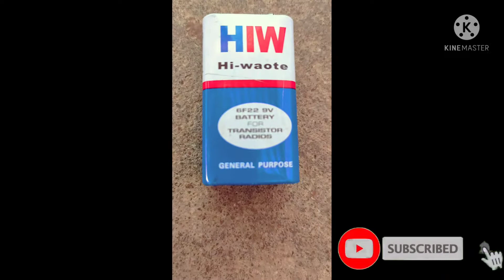How to Cycle brake light fix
king game 066
King game
king Game 066
King Game 066
👇cycle light
cycle modification
rowdy reborn
led light for cycle
cycle me light kaise lagaye
brake light for cycle
cycle wheel light
cycle
headlight for cycle
cycle headlight
handle light for cycle
cycle indicator
bicycle
raceryard
cycle handle light
how to make cycle brake light
bicycle accessories
cycle brake light
raju g
cycle accessories
cycling
cycle horn
cycle light modified
bicycle light
cycle led light
bicycle brake light
cycle number plate
sp auto parts
back light switch kaise kam karta hai
bike brake light not working// back light ka break switch kaise kam karta hai
short video
cycle modify shot video
cycle modify shot
back light switch kaise repair karen
shorts
cycle sticker making
cycle modified brake light
cycle hack
cycle modified light
cycle modified sticker
cycle modified silencer
cycle stickering
cycle modified colour
gub bike
cycle me light kaise lagate hai
cycle light lagana
cycle me light kaise lagaye bina
battery ke
cycle light setting
cycle me light kaise lagate hain
cycle me light
cycle experiment video
cycle light fitting
cycle me light kaise lagaye brake
cycle experiment light
light
सायकल मे लाईट कैसे लगाये
bike and cycle led strip light unboxing and test
3m adhesive
dc 12v
8 inches
turn signal
for brake stop
strip with 48 smd leds
plate led light
universal
splendor plus brake light not working
splendor plus backlight not working
splendor plus tail light not working
motorcycle brake light not working
motorcycle brake light issue
how to check brake lights
how solve brake light problem hero bike
hf deluxe tail light not working
brake light not working
bike brake light switch not working
bike back light problem
bike tail light
how to fix tail light not working
bike tail light not working
bike brake light not working
how to make light
how to make brake light
mayank dahare
summer experiment
samar experiment
mr dahare experiments
brake light for cycle in tamil
indicator light
sid creative ideas
how to make e cycle
e cycle light
how to make cycle led indicator at home
pass light for cycle
left right light
bicycle indicator
how to make cycle indicator light at home
car customize tail light
installation of led brake light
flashing led bulb
car brake light upgrade
modified tail lights/ brake lights
tail light modification
car tail light modified
flasher light car
indicator flasher bulb
back light flasher bulb
flasher light for car and bikes
tail light led bulb with flashing
how to install led flashing
modification
pb33 ale
gadgets for cycle
led for cycle
bicycle horn light
bike light with bell usb rechargeable 250 lumen
gear cycle stunts
funny clips
funny english fan chants
gta 5 bike stunts
master cycle zero basement funny moments
funny moments
gta 5 funny moments online
gta 5 stunts
funny vines
funny video
funny bike stunt video
stunts
cycle stunt wheelie on gear
cycle stunt tik tok video
motorcycle stunts
bike funny stunt
funny bike stunt
bike stunt funny
funny stunt
funny videos
funny
funny car stunts
bmx cycle stunt
gta 5 funny moments
stunt
cycle stunt
# shorts feed
# trending shorts
# viral you tube shorts
# shorts
trenton nj
asbury park
himiway range test
electric range test
electric bicycle
best electric bike
ebike
best e bike
e bike range test
e bike review
reviews
review
himiway bike
longrangehimiway
himiway electric bike
himiway
nnkh
mechanic
nononsenseknowhow
break switch kaise lagaen bike mein
led light
cycle horn with light
harish verma
bike laser light
bicycle led light
laser light
cycle laser light
break switch kaise repair karen
cycle ka horan
cycle mein light kaise lagate hain
cycle lighting
how to make cycle brake light at home
cycle horan
how to make cycle light
cycle modified
cycle ki light
cycle mein light kaise lagaen
5 best bicycle wheel lights
electronics verma
the cycle frontier
the cycle
led fog lights
global cycling network
fog light for bike
fat tyer cycle modification
5 best bicycle wheel lights 2022
cycle modification light
bicycle wheel lights
battery charger
battery
install indicator in our cycle
indicator
how to modified cycle install fog lights in cycle
how to charge cycle battery
how to charge 12v battery at home
best modification in india
12v battery charger
12 volt light
12 volt led lights for bikes
12 volt led lights
how to make cycle back light
how to make bicycle brake light at home
make a bycycle break light
how to make a brake light for bicycle
cycle brake light new idea
cycle backlight
bicycle break repair
cycle break
how to repair jaamed cycle brake
cycle brake repair jammed problem
cycle brake repair jammed problem how to repair jammed cycle brake | cycle breaks
bike wheel lights
cycle problem kaise thik kare
how to fix cycle problem
cycle mai light kaise lagaye